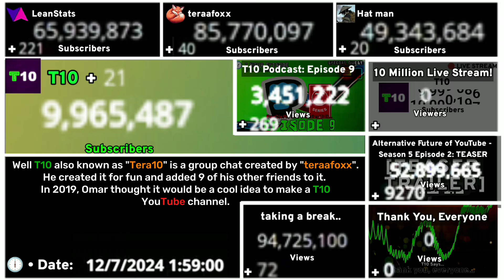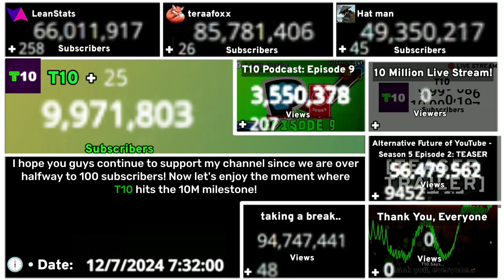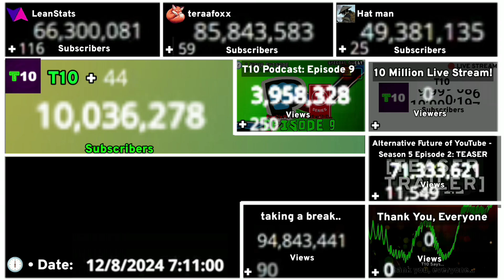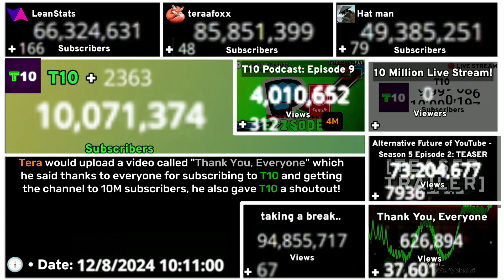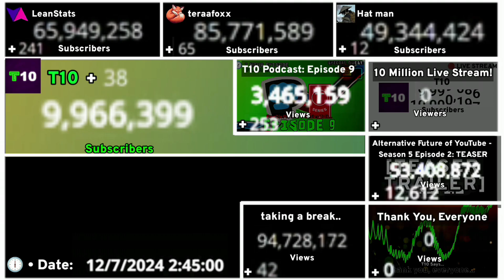[FSCW] T10's subscriber count has reached 10M [MINUTELY DATA]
☄️ multiverse of statistics 📊
Welcome to Stats Wars, a channel just wanting to visualize the beautiful world of statistics!

Halfway through 100! Let's do it!

🤔 ~ Tools ~
CapCut for editing
KineMaster and Photoshop Express for Thumbnail
KineMaster for layouts
Flourish Studio for Visualizations
📹 ~ Credits ~
~ Thumbnail Inspiration